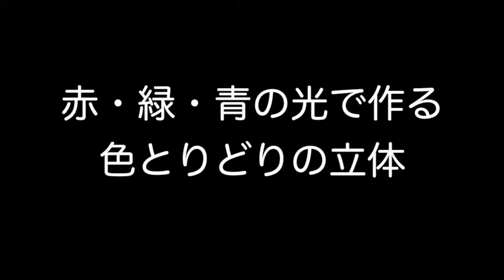赤・緑・青の光で作る色とりどりの立体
『理科教育ニュース』2017年12月８日号「赤・緑・青の光で作る色とりどりの立体」の関連動画です。白い正二十面体に三方向から赤・緑・青の光を当てると、それぞれの面で色が混ざり、面ごとに異なる色になります。立体の中央は、三色の光が当たるため、白になります。